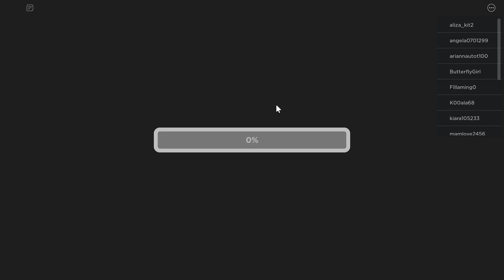Roblox Escape from the Little Crazy's tower obby!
Game name: ESCAPE LITTLE CRAZY'S TOWER! (SCARY OBBY)
Made by MaikelDev